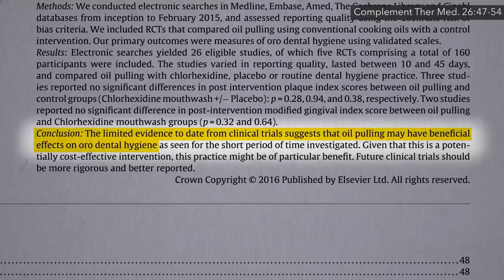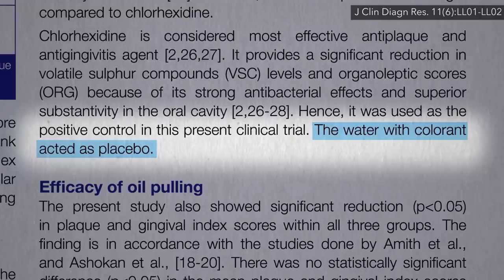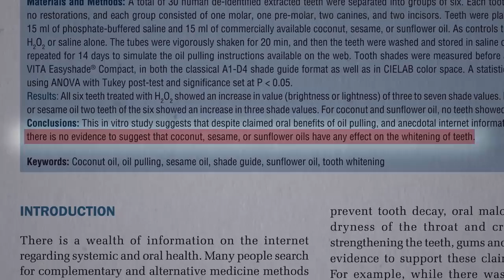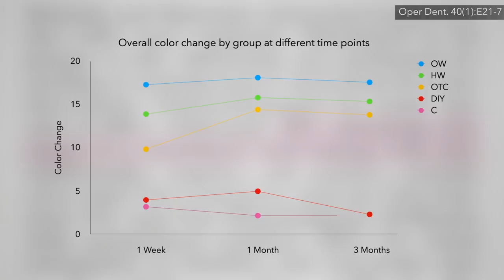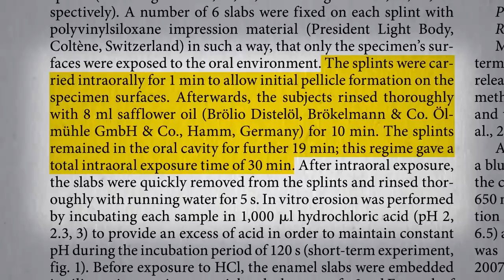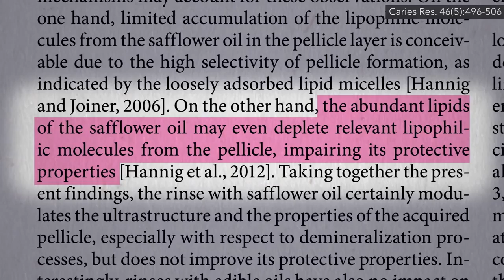Oil Pulling for Teeth Whitening and Bad Breath Tested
When oil pulling was put to the test for teeth whitening, halitosis, and dental enamel erosion the results were no better than rinsing with water or worse.